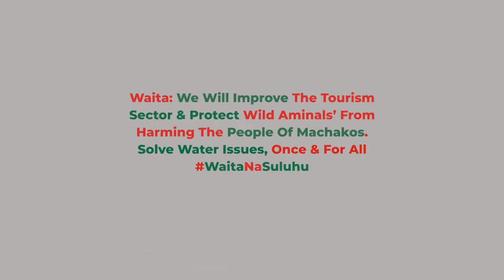We Will Install an Electric Fence To Protect People From Wild Animals